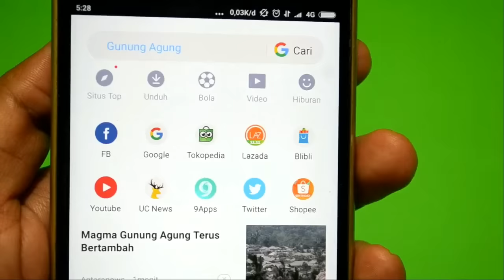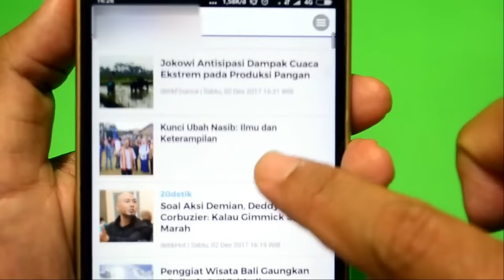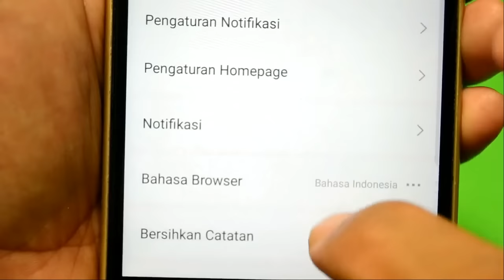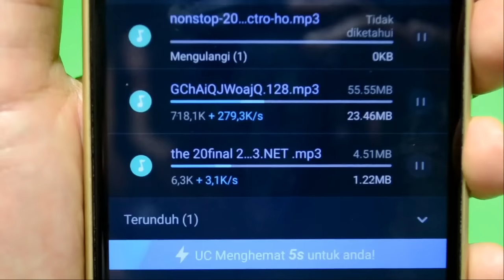Inilah 5 Fitur Keren UC Browser Yang Harus Kamu Ketahui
Aplikasi UC browser merupakan salah satu aplikasi peramban internet terbaik untuk perangkat Android maupun IOS,hingga saat ini aplikasi UC browser telah di unduh lebih dari 500 juta kali.
Banyak sekali fitur keren dan canggih yang bisa kita temukan di dalamnya,pada video ini saya ulas sedikitnya 5 fitur keren UC browser yang harus teman teman ketahui.

Silakan simak videonya.